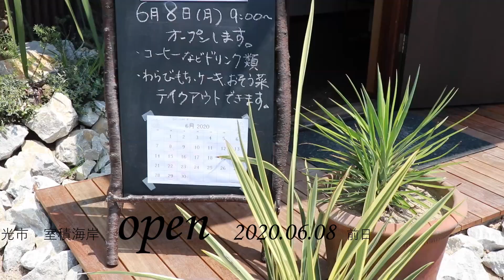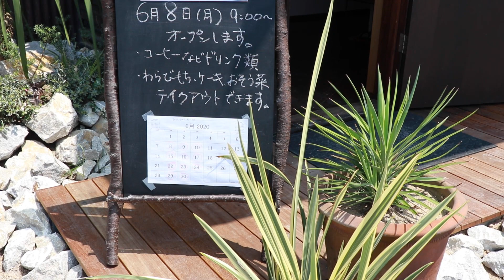【生徒さんのお店オープン】|海テイクアウト| 室積| 光市 | 海のカフェテイクアエト お祝い |三線 |音楽|教室の生徒さんのテイクアウトカフェにお祝い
生徒さんのテイクアウトカフェ　リニューアルオープン。ビーンズサーフにお祝に行きました。
三線とウクレレと動画編集のプレゼントをしたくて。

ちょっと私の事はこちら
美しいお料理作りましょっ! わざてまHP